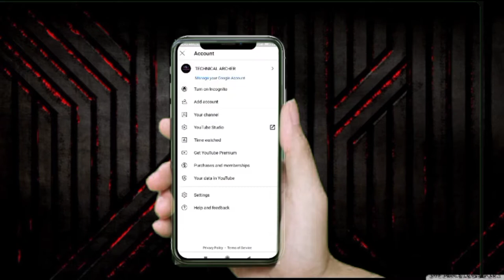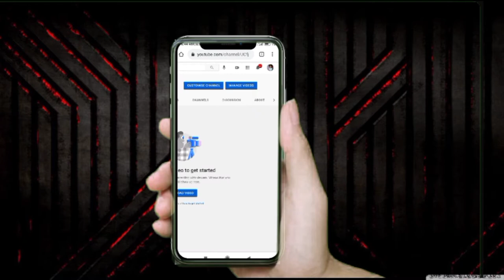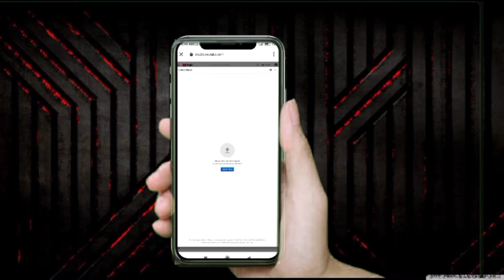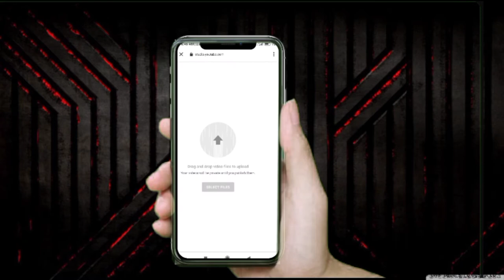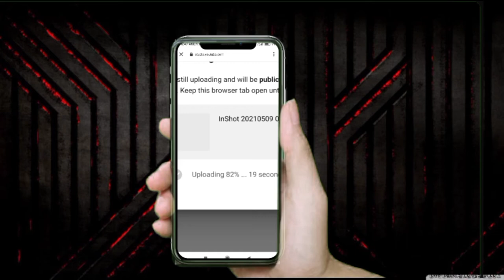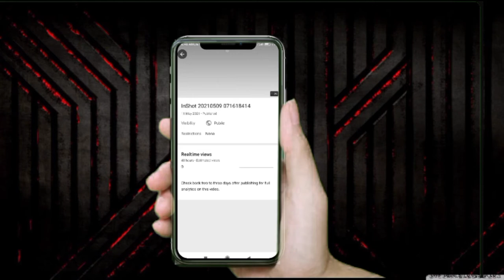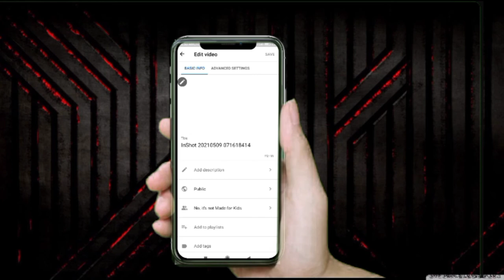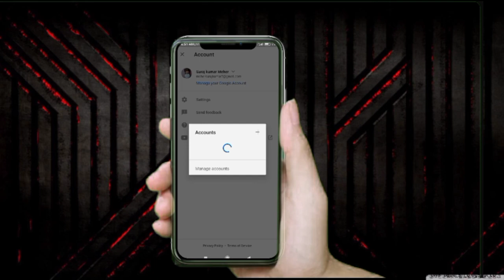How to verify your YouTube channel so easy to verify fast watch this video.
Hello dosto aap sab logo ne mere sare shorts videos pe jo pyar dikha ya us ke lea thanks 🙏🌹❤🙏🌹❤ please aap log me re sa re videos pe bhi ase hi pyar dikha na please🙏🙏 apse jitna ho sake utna mere videos ka share karna or video complet watch jarur karna please🙏🙏🙏
or ya me ra na ya channel ha is lea mujhe bohat support ke jaru rat he please help me 🙏🙏🙏

Ap log jasa bhi jo bhi video ke lea comment karenge me wasa hi video bana unga please comment the topic you want 👍👍👍👍👍👍